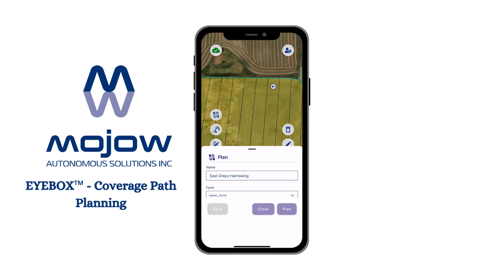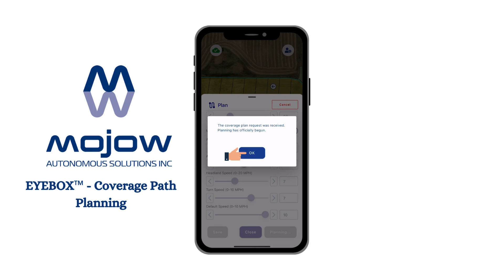EYEBOX™ - Coverage Path Planning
Path planning is the creation of the shortest continuous and un-interrupted path that covers a defined work area, while avoiding any obstacles.